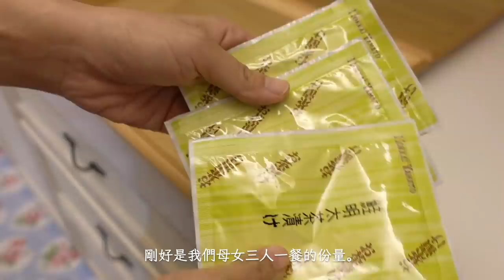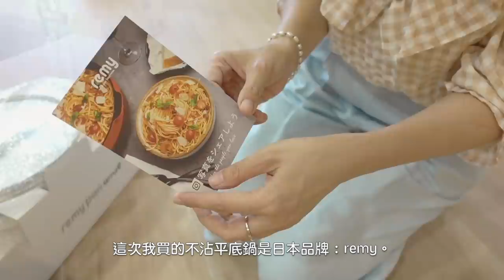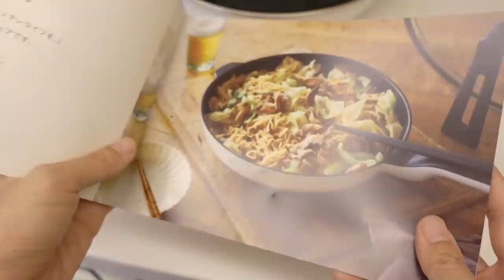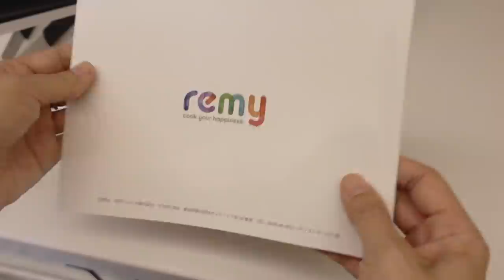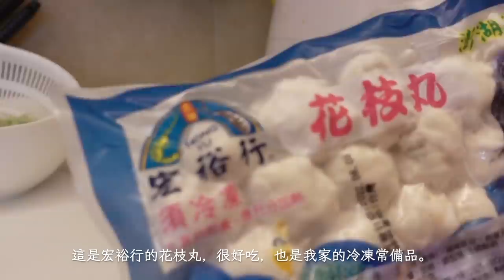主婦生活｜開箱日本remy不沾鍋／防疫宅在家2天的午晚餐／用了9個月的fika鍋沾鍋了／實際使用remy不沾鍋料理初始回／防疫期間主婦愛用的冷凍食品｜vlog by Mei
使用了九個月的fika 28cm平底不沾鍋，沾鍋了！我的炒鍋與煎鍋都只有一個在服役，所以很快的我買了新的不沾鍋來接替。

這次買的是日本品牌remy的不沾鍋，我喜歡這種需要了就直接搜尋然後買定的效率感。
不是多買也不是預先買來放，所以沒有很多的比價與等待，購買的網站如下，但可能不是最便宜的喔：

防疫停課在家的日子延長了，對主婦來說是持久戰無誤，我一樣保持一樣的步調：不用力煮、七八分飽就好。

影片裡有防疫在家的其中兩天午餐與晚餐。

時間軸：
00:00 茶泡飯防疫午餐
01:57 開箱日本remy不沾鍋
07:02 防疫晚餐之實際使用remy不沾鍋料理初始回
09:54 小時候熟悉的乾拌麵防疫午餐
13:30 家常均衡的防疫晚餐